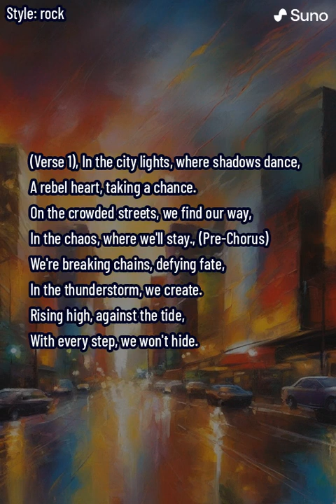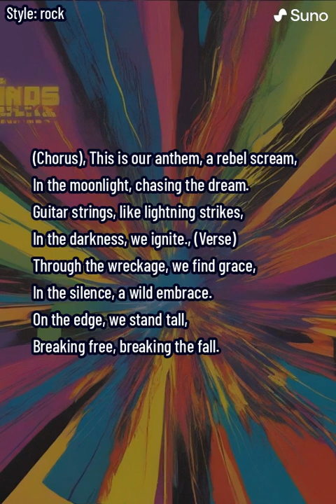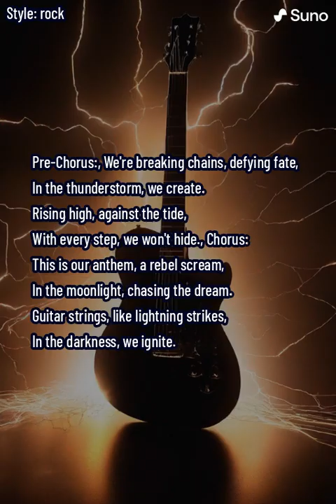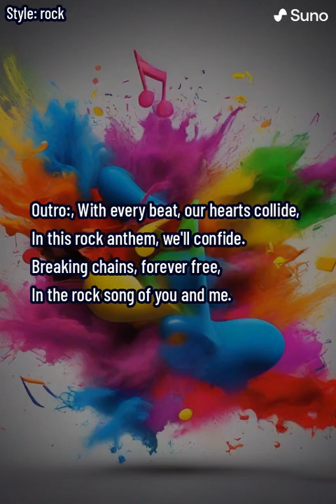Breaking Chains (lyrics)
"Breaking Chains" is an electrifying song that unfolds in the dynamic city lights where shadows dance, and a rebel heart takes daring chances. The lyrics paint a vivid picture of navigating crowded streets, finding a way through chaos, and embracing the rebellious spirit that defines the narrative.

The pre-chorus introduces the theme of breaking chains and defying fate, creating a thunderstorm of rebellion. The verses convey a sense of rising high against the tide, with an unapologetic refusal to hide.

The chorus declares "Rebel Anthem" as a proclamation, a scream echoing in the moonlight while chasing the dream. The metaphor of guitar strings like lightning strikes emphasizes the powerful and electrifying nature of the rebellion taking place in the darkness.

In the second verse, the wreckage becomes a canvas for grace, and the wild embrace of silence is discovered. Standing on the edge, the protagonists break free, symbolizing a bold defiance and refusal to succumb to a fall.

The bridge delves into the echoes of the night, finding strength to take flight. Legends rise on the edge, and in the fire, a mesmerizing quality is added to the rebellion.

The chorus repeats, reinforcing the anthem's rebellious nature, highlighting the pursuit of dreams in the moonlight, and the electrifying impact of guitar strings like lightning strikes.

The outro emphasizes the collision of hearts with every beat, confiding in the rock anthem. The everlasting freedom symbolized by breaking chains is celebrated in the rock song of unity and rebellion. "Breaking Chains" is a captivating and empowering musical journey that encapsulates the essence of defying norms, chasing dreams, and finding liberation in the rebellious spirit.